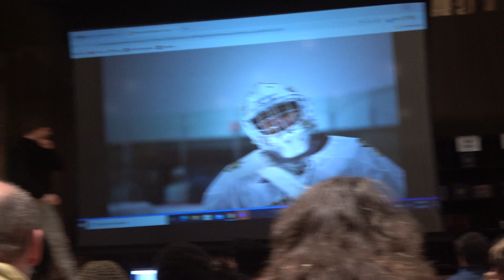Northeast Metro Tech Hockey 2023-24 School Winter Banquet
Congratulations
#15 Scott Johnson
#21 Erich Schultz
#27 Ryan Beede